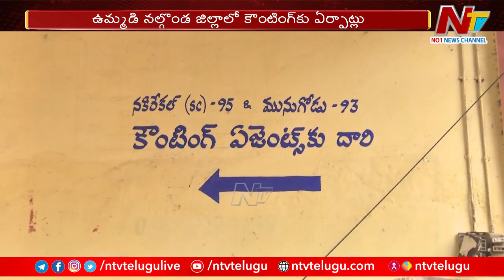All arrangements set for votes counting in Nalgonda district | TS Elections 2023 | Ntv